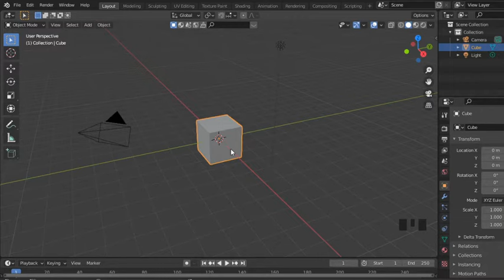How to make a candle in one minute | TUTORIAL | BLENDER | EASY